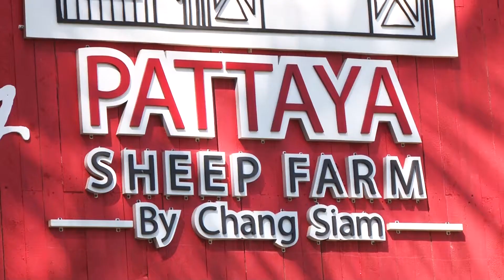Pattaya's best new Baaa! A sheep farm attraction for your whole family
While we hardly think of sheep as being part of the Thai landscape, Pattaya is one of those places that will often prove you wrong. Not only is there a sheep farm near the famous bay, but the residents are said to be a Thai breed. They are friendly, good eaters, moderate drinkers and keen to meet visitors. So they fit very well into the Pattaya scene, and can be found grazing  in enviable surroundings just near the motorway north.Its the Pattaya Sheep Farm and its a delight for the young and a hit with all its visitors.